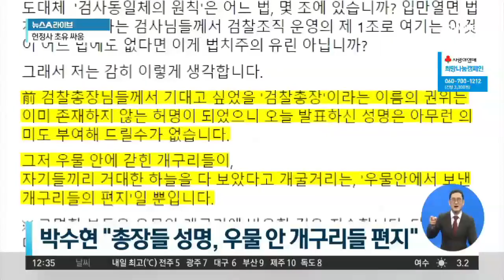윤석열 정직 2개월 재가한 文 “임명권자로서 송구” | 뉴스A 라이브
■ 방송일 : 2020년 12월 17일 (목요일)
■ 진행 : 김윤수 앵커, 홍유라 앵커
■ 출연 : 전지현 변호사, 최진봉 성공회대 교수

[홍유라 앵커]
문 대통령이 어제 윤석열 검찰총장에 대한 정직 2개월의 징계안을 재가했습니다. 어제 문 대통령의 메시지를 놓고 사실상 윤 총장에 대한 불신임의 뜻을 드러낸 것 아니냐는 해석도 나와요?

[전지현 변호사]
보도를 보니까 청와대 관계자 말을 인용해서요. 사실상 윤 총장에 대한 불신임 의사를 드러낸 것이다. 이런 기사를 봤는데요. 그렇다면 이 사건 처음 불거졌을 때 청와대에서 징계권한은 징계위원회의 결정에 대해서 가감할 수 없고, 단순히 결정을 집행하는 것만 대통령은 할 수 있다. 이렇게 얘기를 했었는데요. 그때의 청와대의 말이 빈말이었다는 게 입증된 셈이라고 할 수 있겠죠.

[김윤수 앵커]
지금 보면 윤 총장은 문재인 대통령이 징계를 재가했지만 법적소송은 계속 이어가겠다. 문 대통령과도 각을 세우는 데 주저함이 없어 보이는 이 모습, 어떻게 해석해야 되겠습니까?

아마 윤 총장 입장에서는 본인이 부당하게 징계를 받았다고 하는 부분인 것 같아요. 그 얘기를 계속 해왔잖아요. 그런데 여기서 만약 멈추게 되면 진정성이 의심을 받을 수 있다는 생각 같아요. 검찰 내부에서도 윤 총장이 소송을 안 하거나 법적 대응을 안 하고 본인이 가만있게 되면 징계를 받아들인 게 아니냐, 이런 논란이 될 수 있거든요. 아마 윤 총장 입장에서는 이건 절차상에도 문제가 많고 징계 내용도 본인은 전혀 동의할 수 없다는 부분. 이런 부분들을 강조하기 위해서 법적소송이라는 카드를 쓰는 게 아닌가. 대통령이 임명한 자리이긴 하지만 2년이라는 기간이 보장돼 있고, 본인 입장에서는 징계 자체에서 일관되게 잘못됐다고 주장했기 때문에요. 법적소송은 당연히 해야 되는 절차가 아니었나.

[김윤수]
문재인 대통령과 윤석열 검찰총장이 어떻게 보면 얄궂은 운명의... 표현을 그렇게 해도 될지 모르겠는데요. 임명 당시만 해도 문 대통령이 살아있는 권력도 엄정히 수사해달라며 신뢰를 보냈습니다. 그런데 지금 징계를 내려야 하는 상황이 왔습니다.

[최진봉]
그러니까요. 그런데 대통령 입장에서는 사실 징계위원회에서 올라온 내용들을 대통령이 바꿀 수 있는 건 아니에요. 검사징계법에 보면 재가만 하게 돼 있거든요. 그래서 지난번에 징계할 때도 그런 얘기 하셨지 않습니까. 일단 절차적 정당성을 반드시 확보해라. 나중에 논란이 되거나 법적 소송에 가서 혹시나 가처분이 인용돼 버리면 징계 내용에 대한 여론이 악화될 상황이 되는 거 아니겠어요. 처음에 윤석열 총장이 보여줬던 여러 가지 태도나 모습들이 현 정부나 여권에게는 긍정적으로 평가가 됐고요. 검찰총장으로 임명이 될 수 있는 기회가 됐지 않습니까. 그 이후에 여러 가지 갈등요소가 보이는. 서로의 역할 가운데 있어서 현 여권과 관계있는 사람에 대한 수사가 진행이 되면서 논란이 좀 있었고요. 그러다보니 여야 상황이 바뀌는 상황까지 오게 됐으니까요. 법과 원칙과 절차를 따르겠다는 원칙을 계속 주장하시는 것 같고요. 그런 차원에서 이번 징계의 재가도 그런 연장선상에서 보는 게 맞지 않나하는 생각이 듭니다.

〈평일〉
08시 00분 라디오쇼 정치시그널 (유튜브 라이브)
08시 50분 김진의 돌직구 쇼
10시 20분 김진의 더라방 (유튜브 라이브)
12시 00분 뉴스A 라이브
15시 50분 강력한 4팀
17시 20분 뉴스TOP10
19시 00분 뉴스A

〈주말〉
12시 00분 토요랭킹쇼·뉴스A 라이브
17시 40분 뉴스TOP10
19시 00분 뉴스A